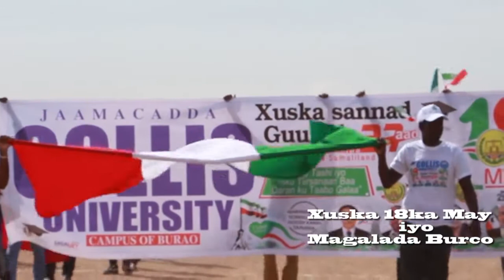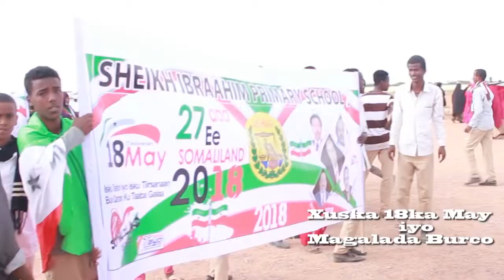Full Barnaamij Sidii Burco Looga Xusay 18ka May Sanadkan 2018via torchbrowser com